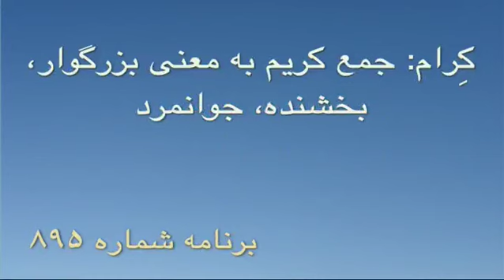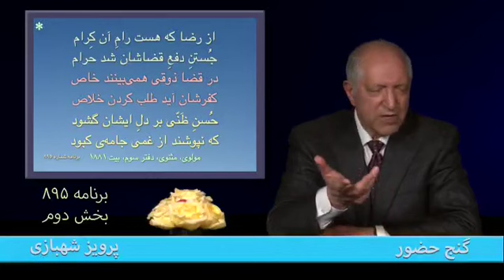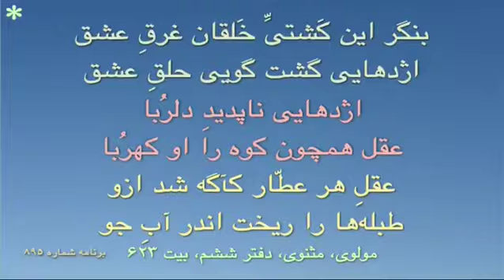بخشی از برنامه ۸۹۵ گنج‌ حضور (۳)